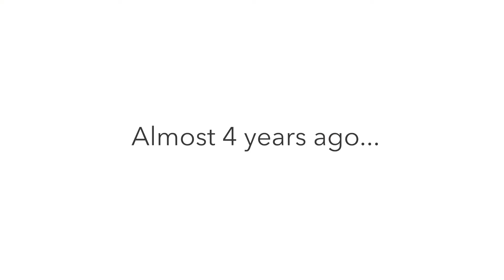Digital World Program - 4 Years Later (Extended Cut)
Four years ago, we kicked off our Digital World program with a freshman pilot class. Each new first-year student received an iPad, free of charge, and the device was used inside and outside the classroom as part of our Active Learning Ecosystem.

At the time (2015), we did video interviews with seven new Maryville Saint students, and nearly four years later, we caught up with four of them to discuss how Digital World had impacted their learning experience at Maryville.

In general:

- They were assigned to work on video projects, which pushed most of them out of their comfort zone. But they surprised themselves by learning iMovie and making some great videos.
- They found the iPad useful inside the classroom for note taking, sharing assignments and presentations using Airplay and our large classroom monitors, and for completing and turning in assignments.
- They used the iPad outside of class for Netflix, personal projects, and more.
- With the exposure to today's technology, they feel better prepared to enter the workforce.

Now, every full-time undergraduate student receives an free iPad, which is theirs to keep upon graduation. Our Active Learning Ecosystem evolves every year, and our students and faculty are embracing this new way of learning.